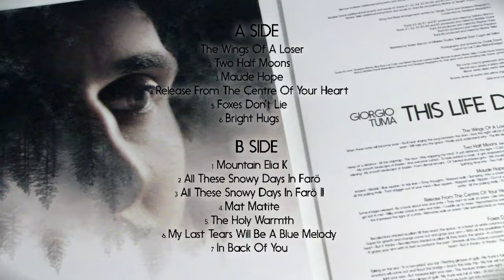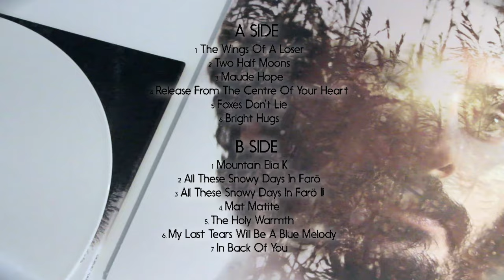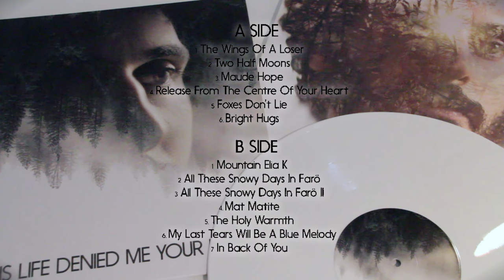GIORGIO TUMA - All These Snowy Days In Fårö II [Audio]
GIORGIO TUMA: + INFO [Es] [En] | Instagram | Facebook | On Spotify | On iTunes

Song taken from ER-1206 GIORGIO TUMA "This Life Denied Me Your Love" LP [White Colour Vinyl] [Numbered Limited Edition of 500 copies] / CD Digipak / Digital Album | On sale clicking here ➔

LYRICS:
Marbles run off
Splinters disperse
Backdrops they switch
Plunking down

Woodpecker's beak
Keeps beating time
Orchards and breasts
Protect our seed
The bareness of our life